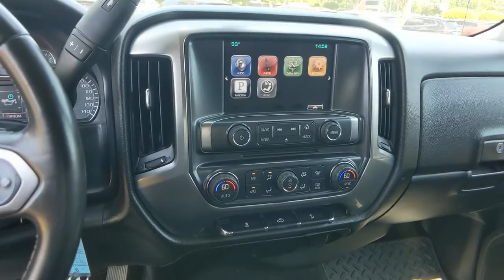2014 Chevrolet Silverado 1500 Hampton, Chesapeake, Williamsburg, Yorktown, Newport News, VA 428131P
Used 2014 Chevrolet Silverado 1500 available in Newport News, Virginia at Suttle Motor Corporation. Servicing the Hampton, Chesapeake, Williamsburg, Yorktown, VA area.
2014 Chevrolet Silverado 1500 LT - Stock#: 428131P - VIN#: 3GCUKREC4EG434394

Recent Arrival! 2014 Chevrolet Silverado 1500 LT LT2 Tungsten Metallic LEATHER, 4WD, Z71, TRUCK BOX, Silverado 1500 LT LT2, 4D Crew Cab, 4WD, All Star Edition, Bed Liner, Off-Road Suspension Package, Rear Vision Camera w/Dynamic Guide Lines, Remote Vehicle Starter System, Trailering Equipment, Wheels: 18 x 8.5 Bright Machined Aluminum.brbrAwards:br  * NACTOY 2014 North American Truck of the Year   * 2014 KBB.com Brand Image AwardsbrbrReviews:br  * New, more fuel-efficient engines; improved interior; quiet highway ride. Source: Edmundsbr  * While we realize the majority of full-size truck buyers are predisposed towards their favorite brand, the 2014 Chevy Silverado makes a compelling case for itself. From its sophisticated-yet-easy-to-use infotainment system to its surprisingly refined interior, the 2014 Silverado deserves serious consideration from the brand faithful and cross-shoppers alike. Source: KBB.combr  * On the outside, the 2014 Silverado looks like the truck you have come to know and trust. In reality, it is all-new from the ground up and more than ready to take on your toughest jobs to show what it can do. The body has undergone a modern makeover making it more chiseled and sleek at the same time. The most dramatic part is the huge stacked double grille in front, complimented with vertically stacked headlights on either side, all outlined in chrome. The bumper has been contoured as well. Also, its tough persona is further accentuated by the geometric lines of its new sculpted fenders and dual power dome hood. The Silverado currently comes in three models: Short Box Crew Cab, Standard Box Crew Cab, and Standard Box Double Cab. Each has six trims with the 1WT as the Base and the LTZ Z71 as the top-of-the-line option. Knowing that it's what's under the hood that counts, the Silverado has new impressive engines for 2014. The 1WT, 2WT, LT, and LT Z71 come standard with the 4.3L EcoTec3 V-6, with 6-speed automatic transmission. The LTZ and LTZ Z71 come standard with the 5.3L EcoTec3 V-8, which is also an option for the other trims. Major improvements have been made inside as well. It is much quieter and roomier than before, and has high quality materials. The center controls have been updated with an improved layout and are easy to reach. Plus, the seats have been redesigned to keep you more comfortable throughout the day. Chevy's MyLink system is an extremely intuitive and helpful system to use. It allows you to control your music, make calls, and navigate to a number of stored destinations all by using your voice. 2WT, LT, and LT Z71 trims get a 4.2-inch color screen to go with it, and the LTZ and LTZ Z71 get an 8-inch color touchscreen. In terms of safety all models come with 4-wheel ABS disc brakes with Duralife rotors, StabiliTrak with Electronic Sway Control and Hill Start Assist. Plus on models LTZ and Higher you can get the added visibility with a Rear View Camera. Source: The Manufacturer SummarybrbrbrProudly serving Virginia Beach, Norfolk, Chesapeake, Pungo, Bay Island, Hampton, Newport News, Hampton Roads, Suffolk, Smithfield, Carrollton, Williamsburg, Jamestown, Toano, Windsor, Franklin, Salem, Princess Anne, Tabb, Rushmere, Rescue, Poquoson, Grafton, Gloucester, Richmond and all of greater Virginia since 1902.